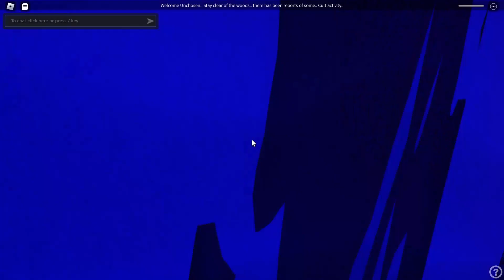Scarefest Roblox | Burial Grounds